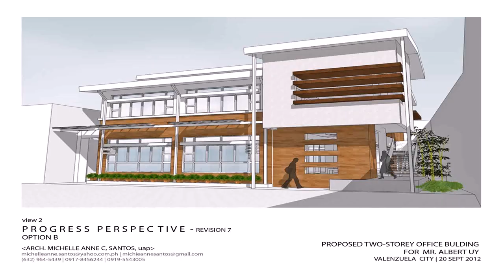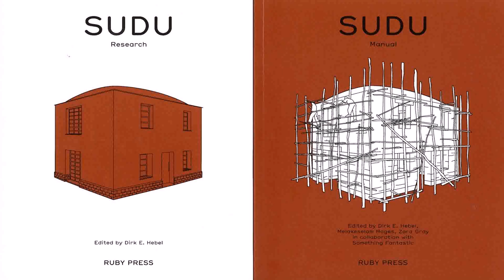Two Storey House Plans Usa - DaddyGif.com (see description)